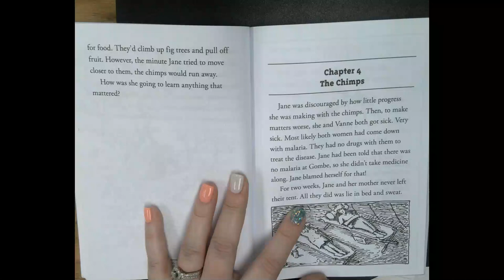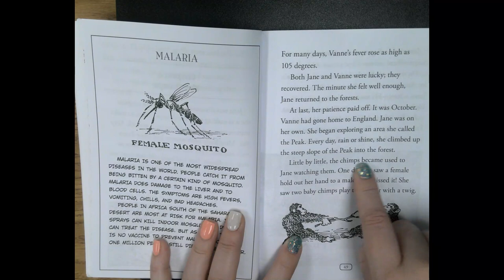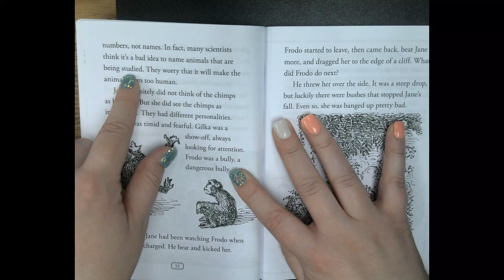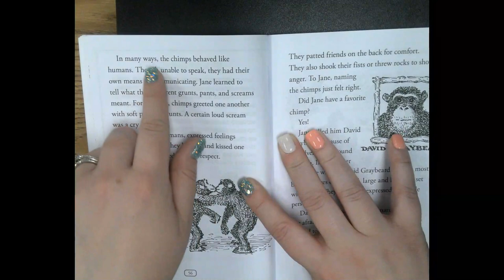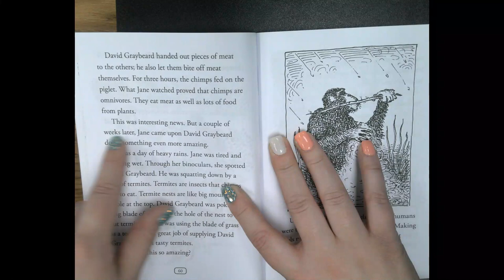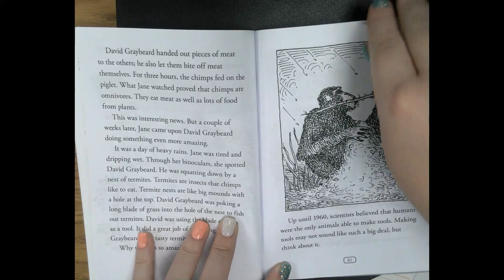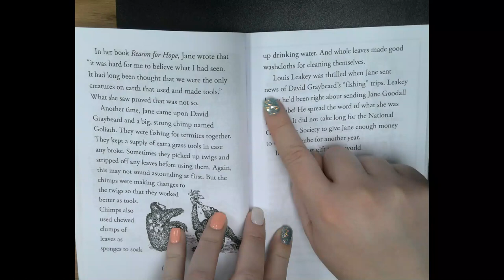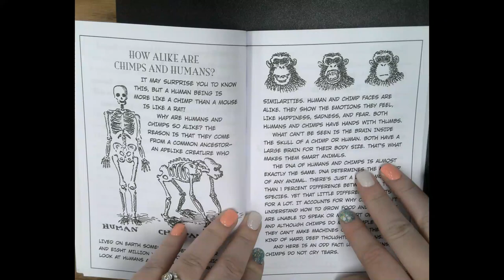Who Was Jane Goodall Chapter 4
This is a read aloud of Chapter 4 from the book, "Who Is Jane Goodall?"